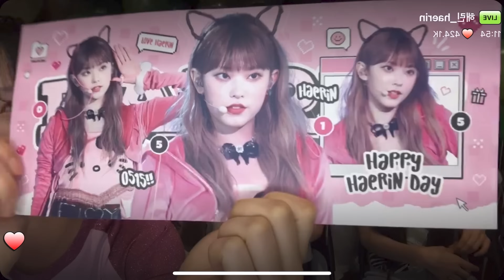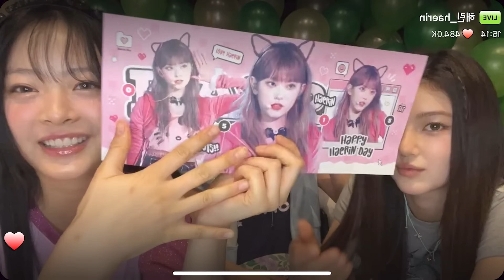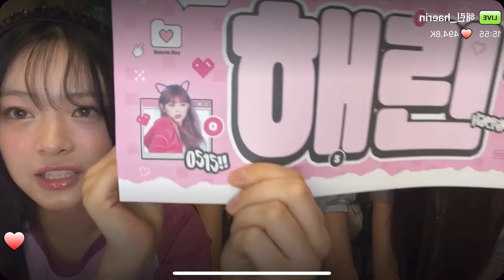240515 뉴진스 해린 생일 NewJeans Haerin Birthday 포닝 라이브 Phoning Live [Haerin Birthday Live]